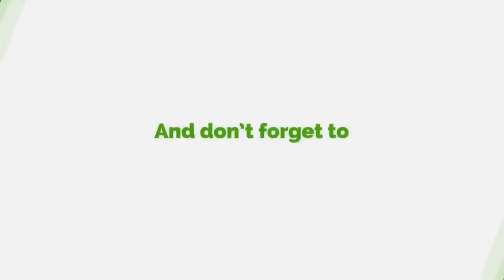Aftermath Of Election 2020: Akrobeto Scores EC 75%